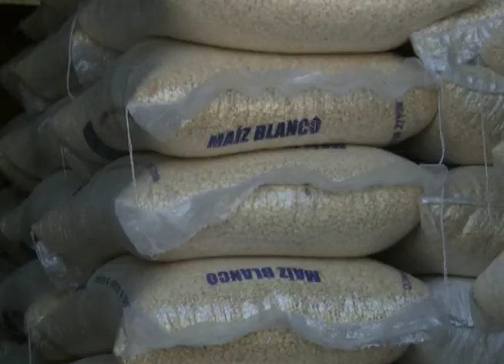AUMENTO A LOS PRECIOS DE GRANOS BÁSICOS NO ESTÁN AUTORIZADOS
El Presidente de la República Salvador Sánchez Ceren pidió a la población que denuncie el aumento de precios de los granos básicos, porque no están autorizados